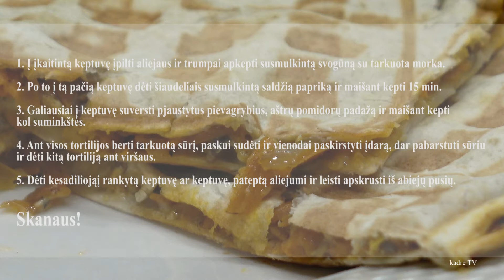Aštri kesadilija,- skrudinta tortilija su įdaru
lengvai pagaminamas meksikietiškas užkandis

Ingridientai:
2 tortilijos
75 g čederio sūrio
75 g aštraus pomidorų padažo
40 g svogūnų
25 g pievagrybių
1 saldžios paprikos
šlakelio aliejaus
žiupsnelio druskos, pipirų